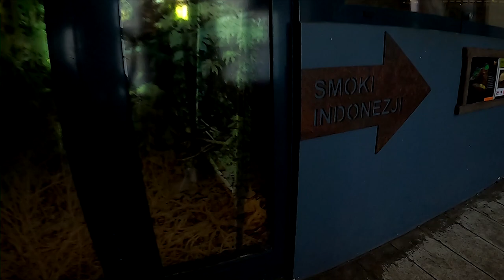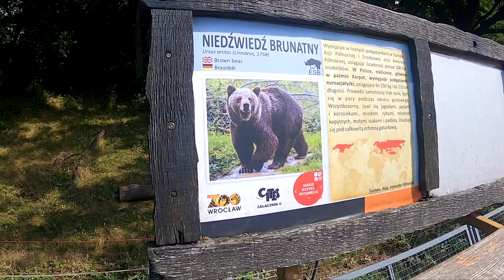Wycieczka do ZOO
ZOO Wrocław 2021